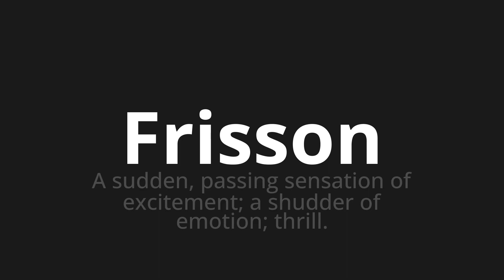How to pronounce Frisson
Master the Pronunciation of 'Frisson Which Means Frisson' - which means : In Sudden, passing sensation of excitely;A Shudder of Emotion;Thrill. 📝 with @BaguettePronunciation 🎓🗣️ - [Your Guide to French]

Learn to pronounce 'Frisson' perfectly in French with our easy and engaging tutorial by @BaguettePronunciation! 📖📽️ In this comprehensive video, we provide you with native speaker examples 🗣️👂 and phonetic breakdowns 🎵 to ensure you get the pronunciation just right.

How to say Thrill in French